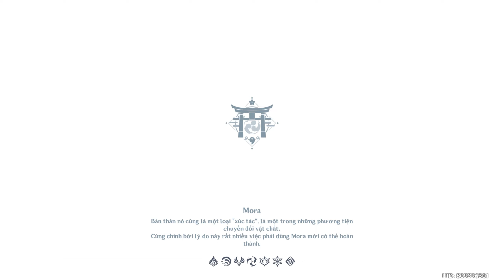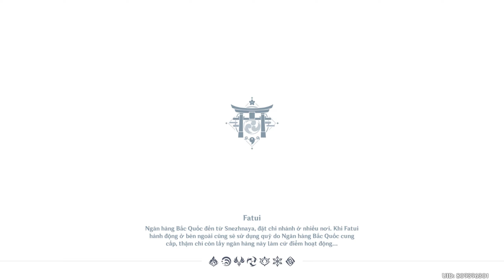GENSHIN IMPACT #530 - Ý thơ Irodori 2: Tình bạn | Thơ nhạc trăng sao 2/3